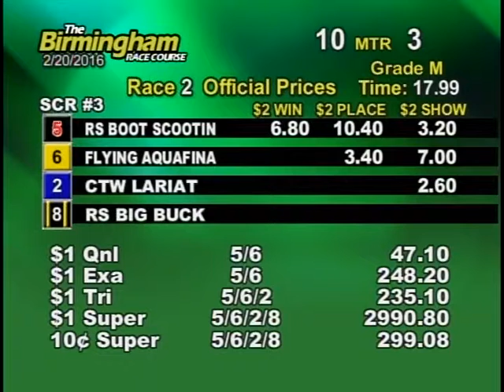02/20/16 Evening Race #2